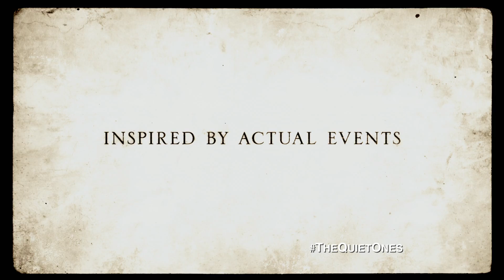New Trailer For THE QUIET ONES Trailer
On this night...THE QUIET ONES will be quiet no more.

Do you believe in ghosts? Watch the latest TRAILER from THE QUIET ONES to test your nerves. The legendary Hammer Films is back this FRIDAY with a film that blends the supernatural and the scientific, as a group of university students journey into the dark unknown while experimenting on an "unwell" girl.